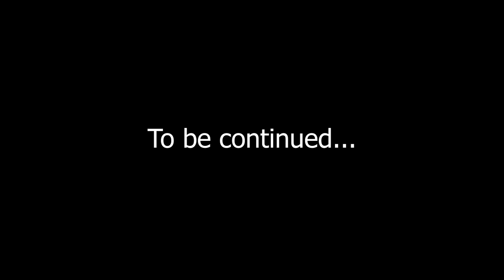#140 | Who is Satan? Part-2 || Ps Diganta Ali